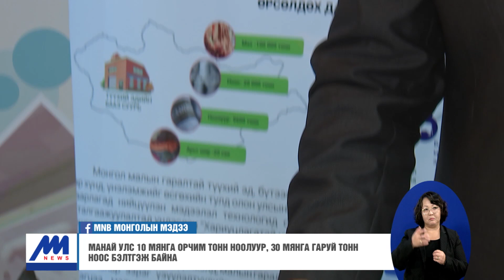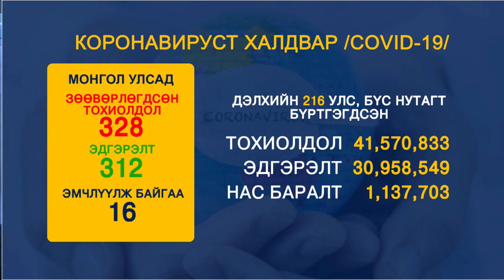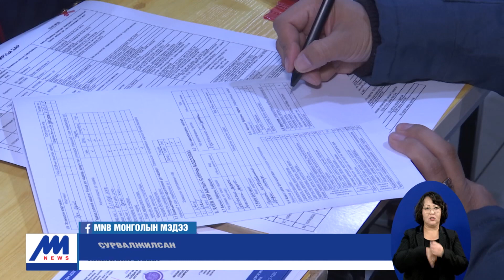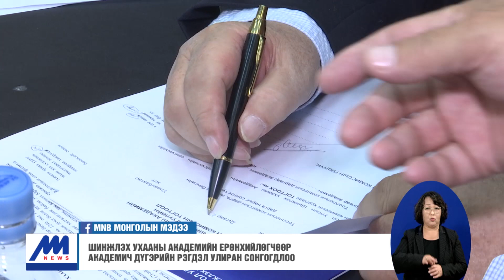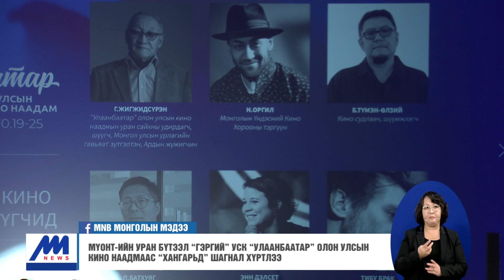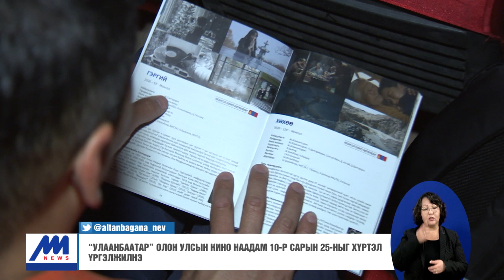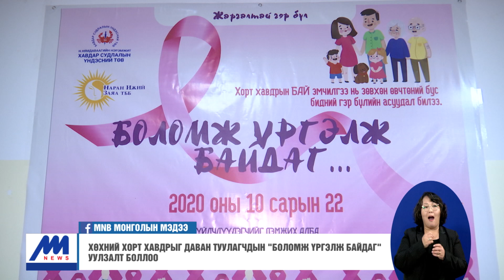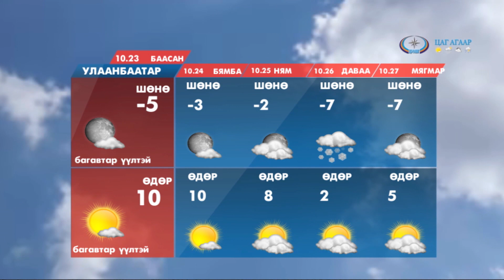"Цагийн хүрд" мэдээллийн хөтөлбөр /2020.10.22/